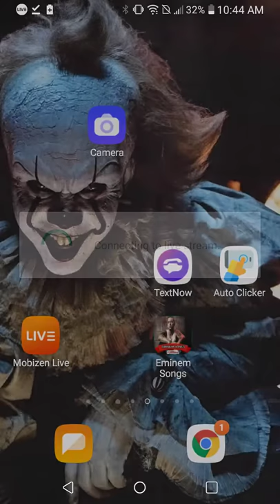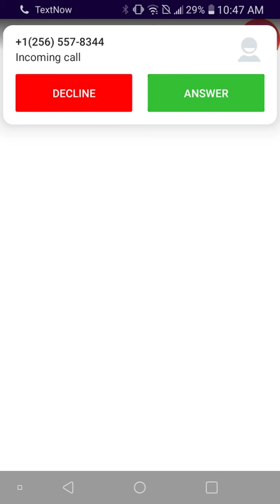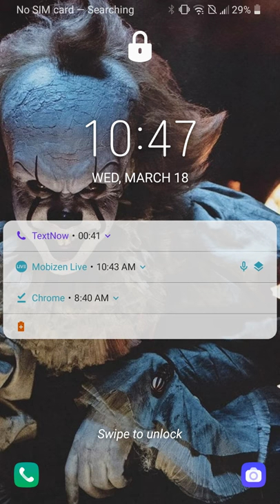playing robloxia with fred #2